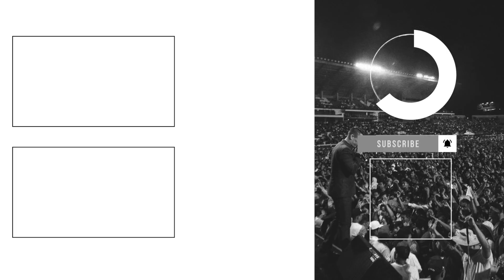The Fiery Witness | Nathan Morris [Official Video]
God wants to set you apart, to use your life to reach the lost and to bring glory to His Name. In this powerful spoken word message, Ev. Nathan encourages you to let the Holy Spirit set your life ablaze so that you can be a witness for Jesus Christ.
Licenses / SyncID: MB01MN6NFJRQHJ2
Jesus, How I Love Your Name

David Brymer and Ryan Hall

You Are Holy (Isaiah 6)
Richy Clark